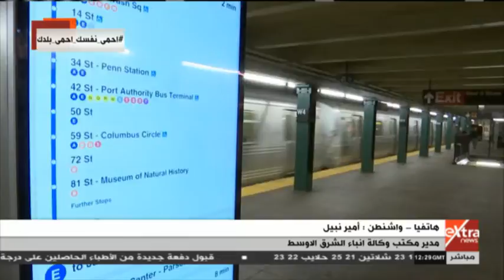الآن | هل تؤجل الانتخابات التمهيدية الأمريكية بسبب كورونا؟ مدير مكتب وكالة أنباء الشرق الأوسط يرد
الآن | هل تؤجل الانتخابات التمهيدية الأمريكية بسبب كورونا؟ مدير مكتب وكالة أنباء الشرق الأوسط يرد  | 17 مارس 2020